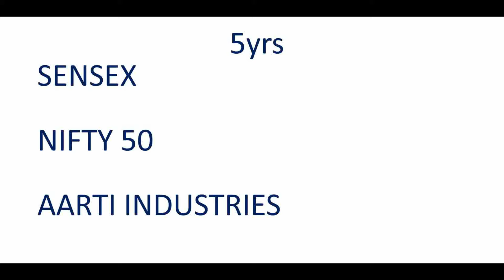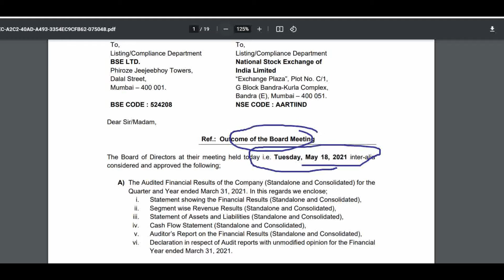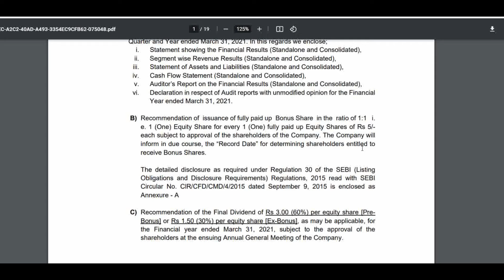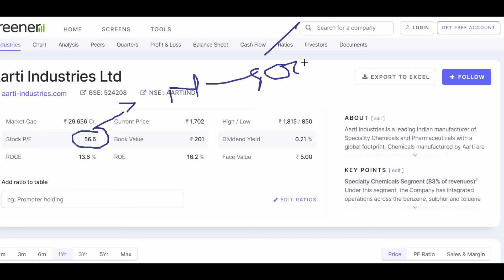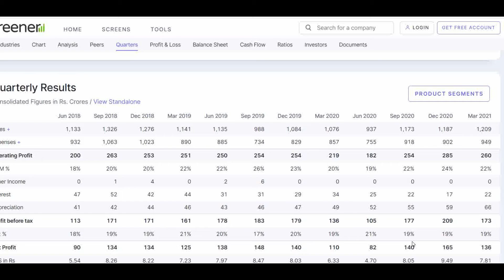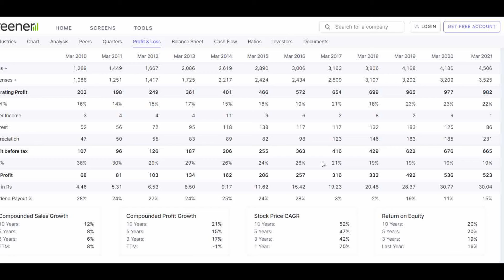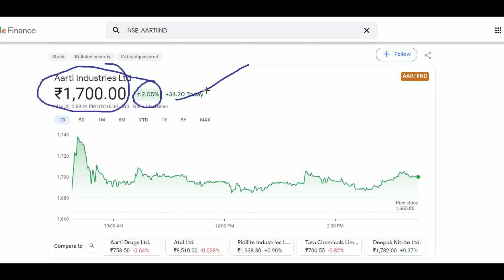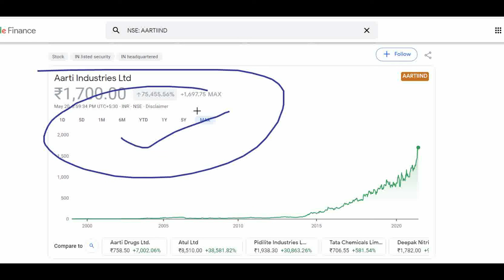SHARES TO BUY NOW TODAY TOMORROW || SHARE MARKET LATEST NEWS TODAY || Share Bonus || Finstock